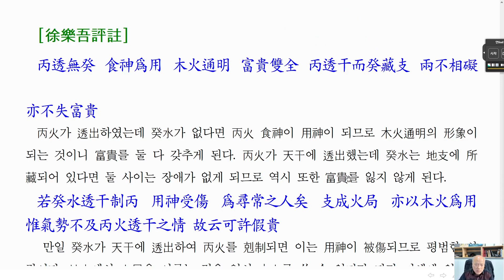[nss-강독-궁통보감-077] 3.5. 三秋甲木 - 八月甲木 (3)